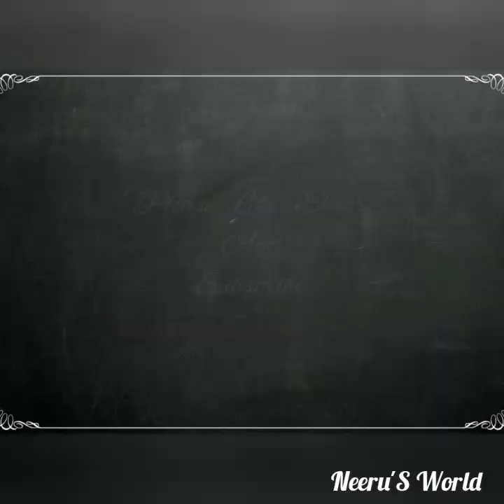ബഡ് റോസ് നടുമ്പോൾ ശ്രദ്ധിക്കേണ്ട കാര്യങ്ങൾ & ബഡ് റോസയുടെ കമ്പ് എങ്ങനെ നട്ട് പിടിപ്പിക്കാം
how to grow rose plant from stem cuttings

ബഡ് റോസ് നടുമ്പോൾ ശ്രദ്ധിക്കേണ്ട കാര്യങ്ങൾ
ബഡ് റോസയുടെ കമ്പ് എങ്ങനെ നട്ട്  പിടിപ്പിക്കാം